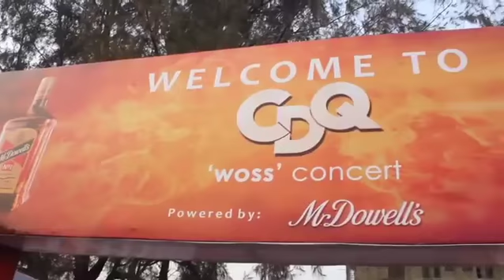CDQ event powered by Mr Dowell's.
Some exciting events we executed in 2018, one of our favorites is the CDQ event powered by Mr Dowell's.